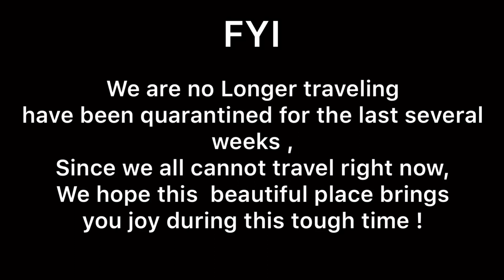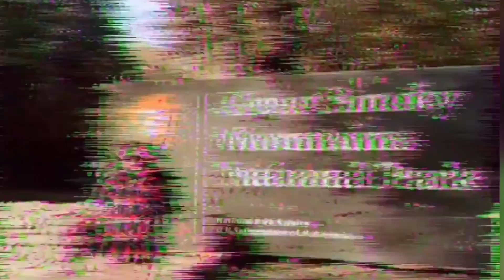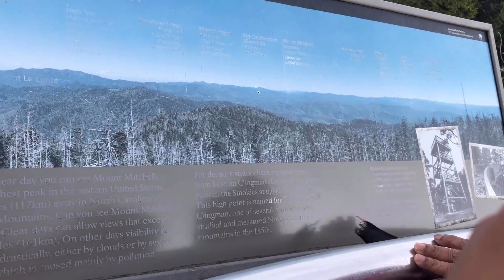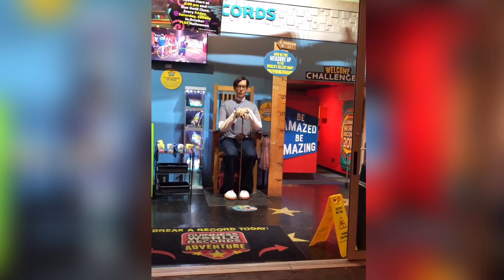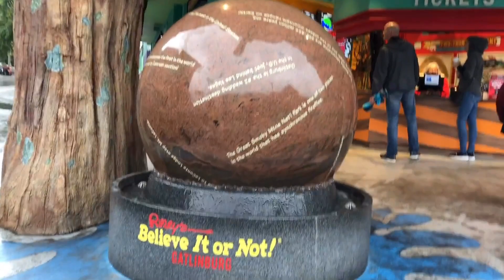চলো ঘুরে আসি😍 Great Smoky Mountain 2019|| Fall Color || Tennessee ,USA।| BANGLADESHI FLORIDA GIRL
The Great Smoky Mountains are a mountain range rising along the Tennessee–North Carolina border in the southeastern United States. They are a sub range of the Appalachian Mountains, and form part of the Blue Ridge Physio-graphic Province. The range is sometimes called the Smoky Mountains and the name is commonly shortened to the Smokes. The Great Smokes are best known as the home of the Great Smoky Mountains National Park, which protects most of the range. The park was established in 1934, and, with over 11 million visits per year, it is the most visited national park in the United States.

Thank u ❤️❤️❤️❤️